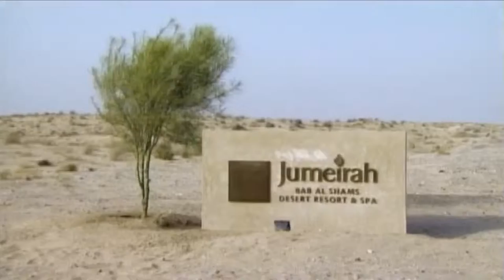Deserts of Dubai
Experience nomadic Middle Eastern culture with Falconry, riding Camels and of course Belly Dancing